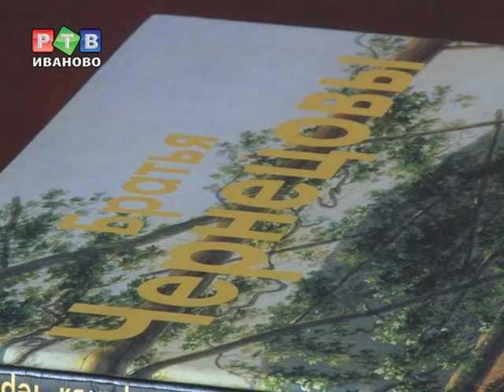Сбор средств на памятник Чернецовым открыт